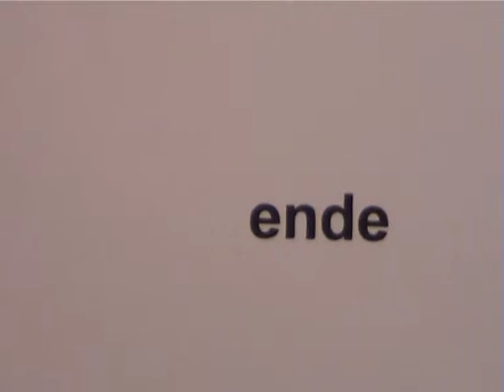OCV Total - Großes Finale / November 2004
Der OCV zur Session 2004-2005 unter dem Motto: "OCV Total".

Das Große Finale als Abschluß der Sitzung.

Besten Dank an Lumpl!